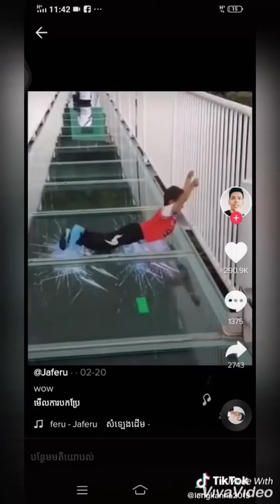Funny Videos Tiktok Compilation